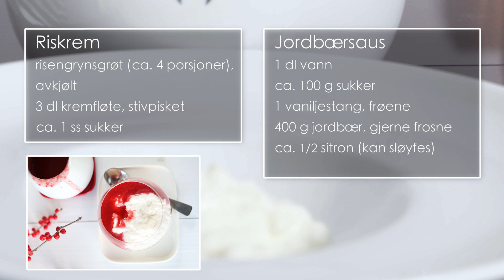Riskrem med jordbærsaus | Trines Mat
Filmen inneholder produktplassering av Myklestad AS.

RISKREM MED JORDBÆRSAUS (6-8 porsjoner)

RISKREM
Risengrynsgrøt (ca. 4 porsjoner), avkjølt
3 dl kremfløte, stivpisket
ca. 1 ss sukker

JORDBÆRSAUS
1 dl vann
ca. 100 g sukker
1 vaniljestang, frøene
400 g jordbær, gjerne frosne
1/2 sitron, saften (kan sløyfes)

Lag grøten etter anvisningen på pakken. Jeg lager grøt av ca. 2 dl grøtris, 4 dl vann og 1 liter H-melk (se også tips om tilsetning av krydder nedenfor). Bruk en tykkbunnet kjele og rør godt slik at det ikke brenner seg i bunnen. La grøten avkjøles helt.  Grøten kan gjerne lages dagen før.

Lag jordbærsaus ved å koke opp vann og sukker til sukkerlake. Splitt vaniljestangen i to på langs og skrap ut frøene. Ha frø og resten av vaniljestangen i sukkerlaken, og sett til avkjøling. Tilsett jordbærene og la blandingen stå og trekke litt (til bærene er opptinte hvis du benytter frosne bær). Ta ut vaniljestangen og kjør blandingen i en foodprosessor eller med stavmikser, til du får en jevn saus. Smak til med presset sitronsaft, og eventuelt litt siktet melis dersom du synes sausen trenger mere sødme. Jordbærsausen kan oppbevares flere dager i kjøleskap, og kan eventuelt fryses.

Stivpisk kremfløten sammen med sukkeret. Har du ikke benyttet vaniljestang ved koking av grøten kan du eventuelt tilsette frøene av en vaniljestang eller ca. 1 ts ekte vaniljesukker i kremfløten mens du pisker den.

Rør i den avkjølte grøten og tilsett eventuelt litt kald melk dersom den virker tykk og/eller klumpete. Vend deretter forsiktig sammen kremen og grøten med en slikkepott.

Server riskremen sammen med jordbærsausen. Tilsett eventuelt noen hakkede mandler eller pistasjkjerner, dersom du ønsker litt «krønsj». Riskrem bør fortrinnsvis serveres relativt nylaget (samme dag), men eventuelle rester er holdbare i kjøleskapet i 1-3 dager.

TIPS

Vil du ha en litt mer «julete» smak på riskremen kan du gjerne tilsette 1 vaniljestang, 1-2 kanelstenger og 1-2 kardemommekapsler i grøten mens du koker den. Stenger og kapsler fjernes etter at grøten er ferdigkokt.

Ønsker du en litt mer syrlig riskrem kan du eventuelt erstatte halvparten av fløten med stivpisket créme fraîche.

Du kan gjerne erstatte jordbærene med bringebær. Husk da at du bør sile sausen slik at du unngår de små ”bringebærsteinene”.

Inneholder produktplassering fra Myklstad.